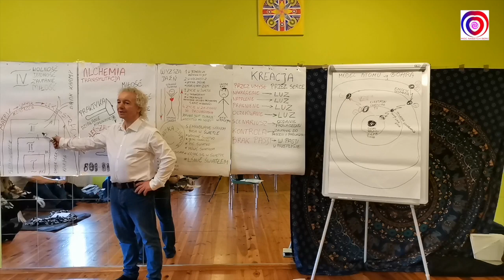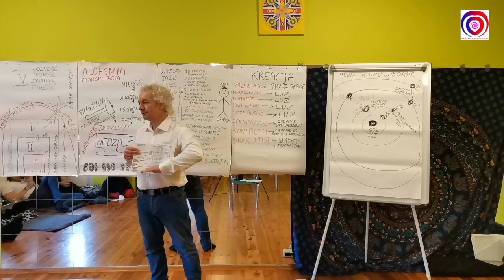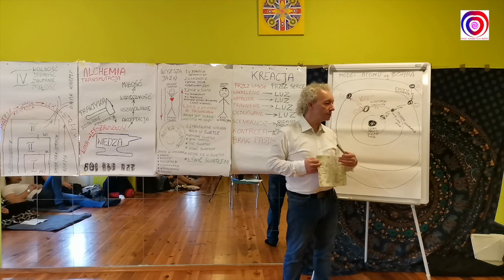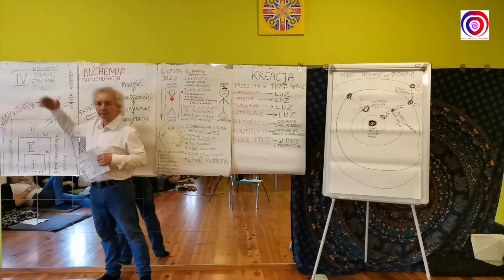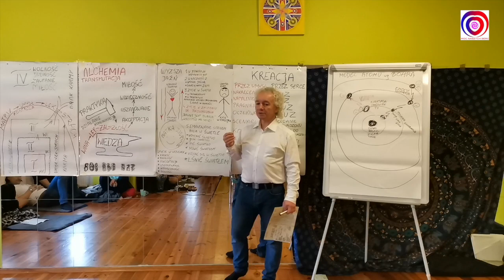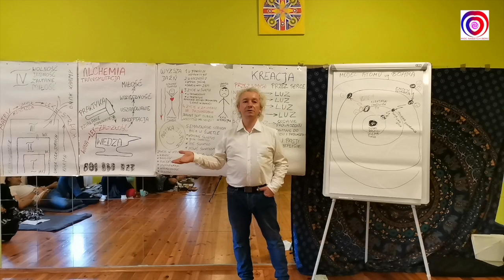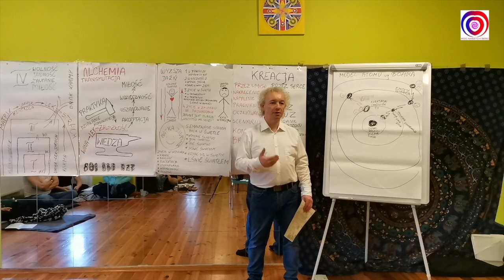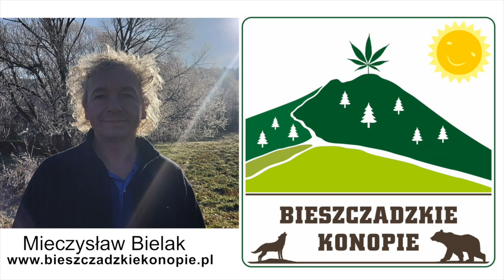M Bielak Fragmenty nauczania 1 Wykład w Poznaniu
Mieczysław Bielak, Fragmenty nauczania cz. 1., to relacja z wykładu, który odbył się w kwietniu 2021 w Poznaniu.
Plansze prezentowane podczas wykładu można sobie ściągnąć ze strony Premiera drugiego odcinka w niedzielę 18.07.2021 o 20:00 na kanale Moc Naszych Serc.
WIELKA WDZIĘCZNOŚĆ DLA DARCZYŃCÓW ZA WSPARCIE NASZYCH PROGRAMÓW - Telewizja internetowa Moc Naszych Serc.
Z dopiskiem:  Darowizna na cele rozwoju duchowego.
Jesteśmy wdzięczni,
Kris Rudolf & Moc Naszych Serc
Zapraszamy na Festiwal Wdzięczności w Bieszczadach 23-25 lipca a wcześniej razem z dziećmi na Indiańskie Lato w Bieszczadach 13-23 lipca. W sobotę 24.07. robimy URODZINY STEFANA.  Natomiast po Festiwalu jest możliwość pozostania dłużej na Spotkaniu Ludzi Nowej Ziemi przez 7 dni od 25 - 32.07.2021. Więcej informacji na Miejsce AUTONOMIA WOLNYCH LUDZI w Bieszczadach, wieś Smolnik w Gminie Komańcza, działka 307/10 przy drodze z Komańczy na Cisną. Pozdrawiamy serdecznie Beata Socha, Stefan Poprawa i Mietek Bielak
nie można wpisać pełnej nazwy sy stem nie pozwala. Końcówka adresu -bieszczady.pl